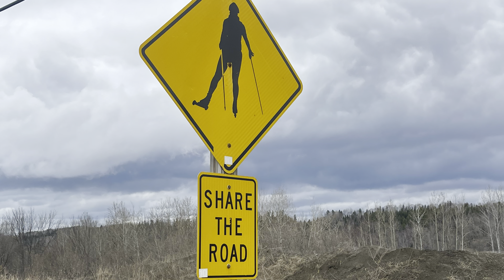Trip to Hunting Camp May 5th * FOUND MOOSE ANTLERS *